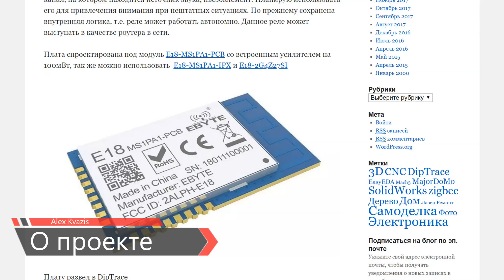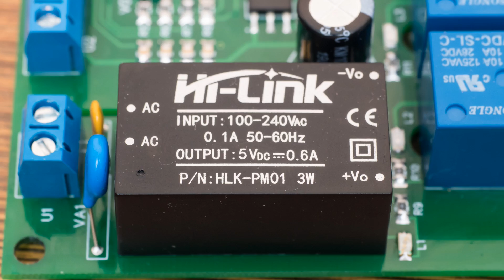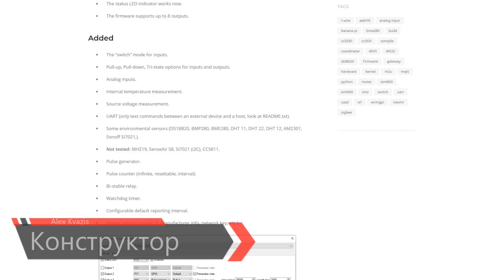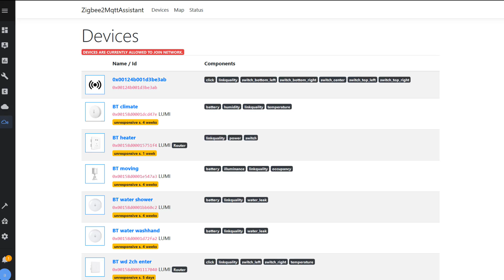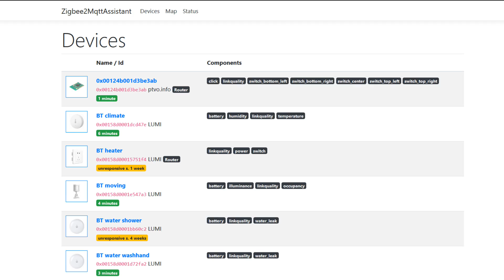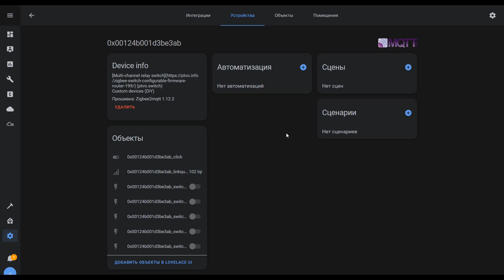4х канальное Zigbee реле с сухими контактами с усилителем на 100 мВт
В этом видео  поговорим про очень интересное устройство - это Zigbee модуль, который управляет четырьмя реле. Причем, в отличии от большинства промышленных аналогов - все реле имеют сухие контакты, то есть они не связаны с питающим модуль напряжением. Коммутировать они будут именно то, что вы сами выберете - это может быть и 5 вольт и 24 и 220 и data кабель.